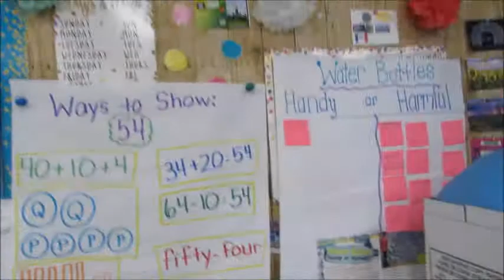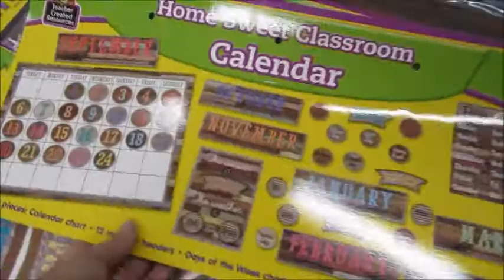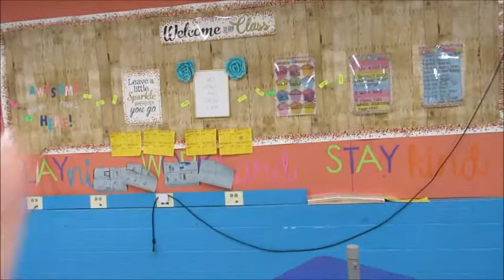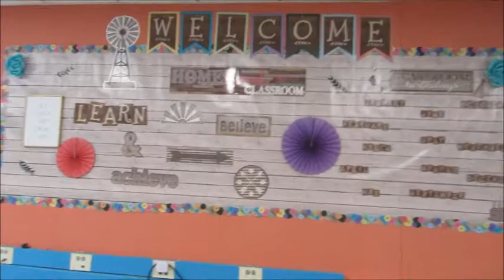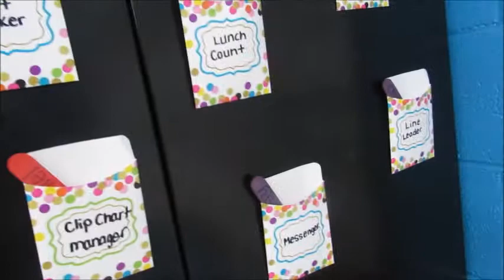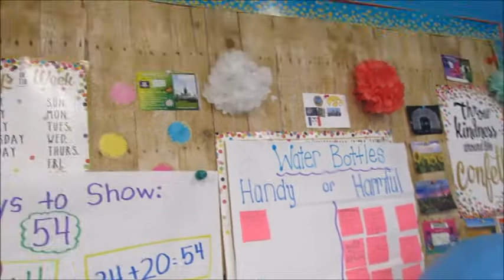Vlog: Setting up my Second Grade Classroom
Come along with me on Day 1 of setting up my classroom!